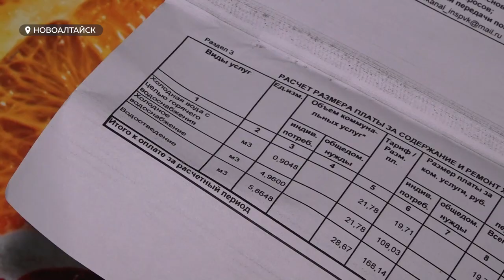Многострадальные дольщики «Демидов парка» замерзают третью зиму подряд в собственных квартирах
Многострадальные дольщики «Демидов парка» замерзают третью зиму подряд в собственных квартирах. Температура опускается уже до плюс 15. И это притом что лютые морозы пока даже не наступили. Жильцы ледяного дома уже не первый год обращаются в свою управляющую компанию с просьбой согреть дом, но все безрезультатно. В проблеме в очередной раз разбиралась наша съемочная группа